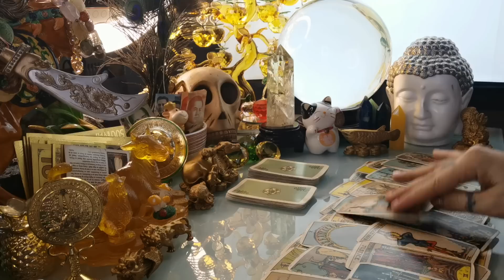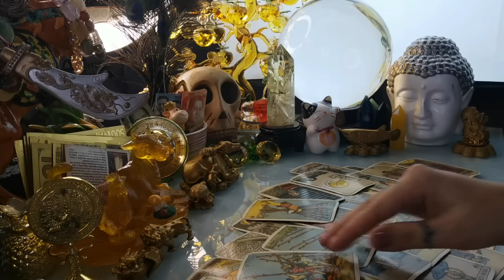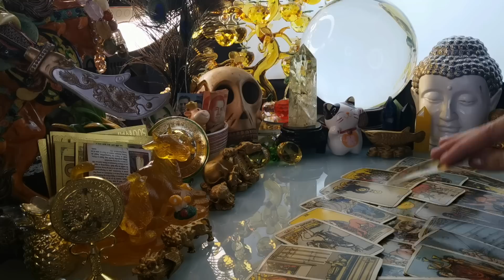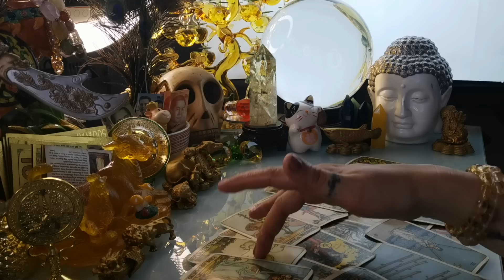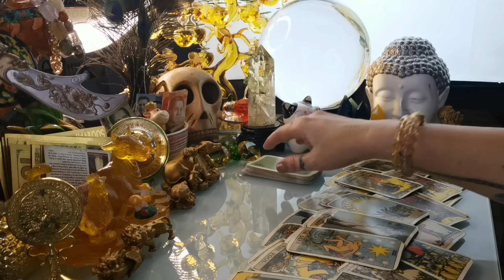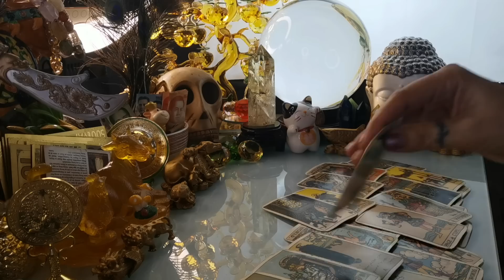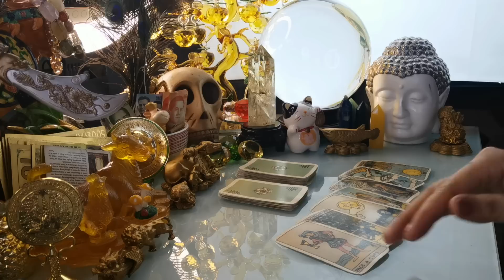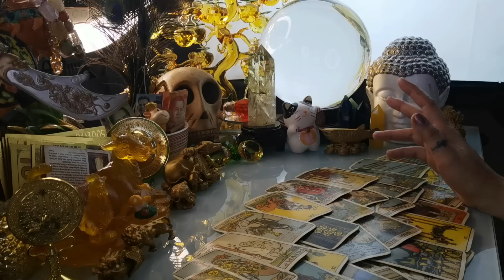GABAY KAPALARAN HOROSCOPE JUNE 21,2023 KALUSUGAN, PAG-IBIG AT DATUNG-APPLE PAGUIO7